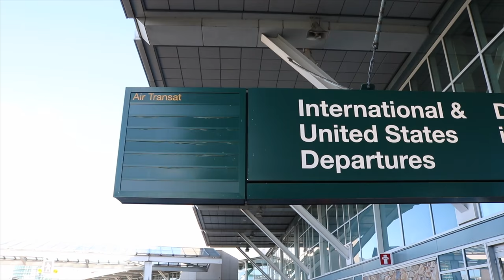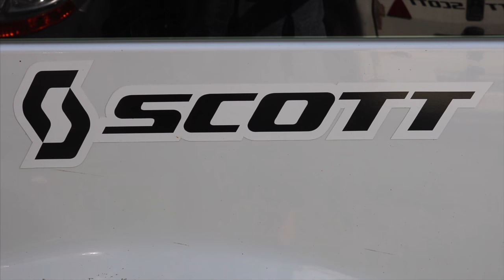Pyrenees Orientals - Altitude Adventure MTB - Part 1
Part Three of the Altitude Adventure MTB Back Country Pyrenees Orientales week of riding.  Enjoy!

[Socialize]